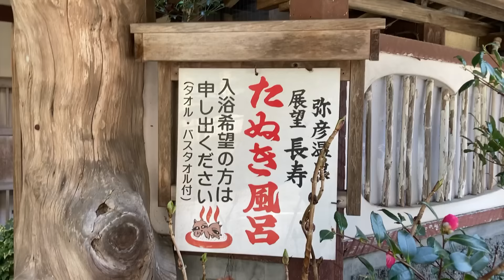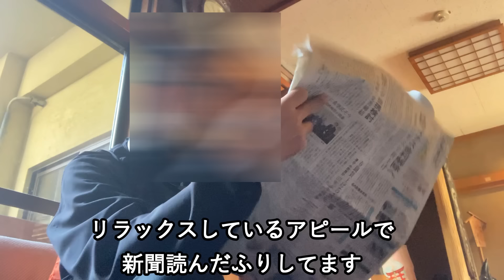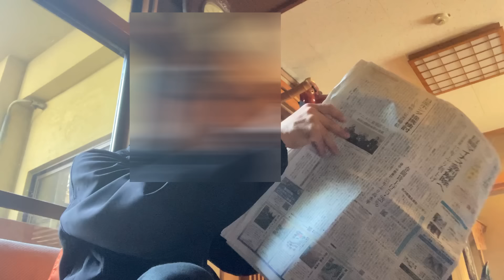廃墟～老舗旅館まで、新潟県「弥彦温泉」駅から神社まで全宿紹介。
新潟の人気観光地「弥彦温泉」を自転車で廻ってきました。
後半にはオッサンの入浴シーンもあります、、ご注意ください。